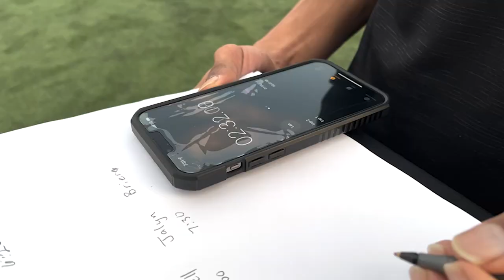Xula Mass Comm Presents: Walk A Mile [Official Trailer]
They told her to WALK A MILE in their shoes...But how hard could it be as a college athlete?
Premiers this Friday, October 27th, 2022